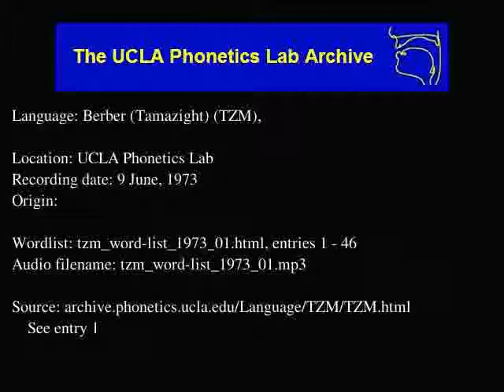Tamazight, Central Atlas audio: tzm_word-list_1973_01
Tamazight, Central Atlas (tzm) audio: tzm_word-list_1973_01
Language family: Atlas; Northern Berber; Berber; North Afroasiatic; Erythraean; Afroasiatic;

Description: Language Berber (Tamazight).  tzm_word-list_1973_01.html, entries: 1 - 46

Contributor: n/a
UCLA Phonetics Archive